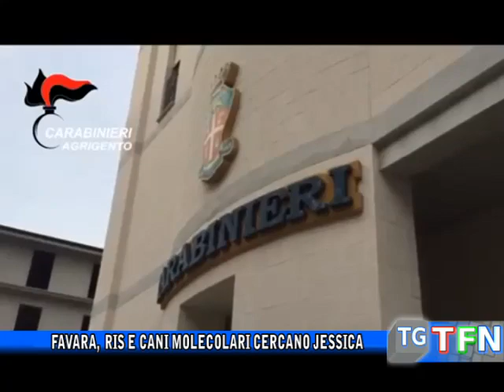Favara, ris e cani molecolari cercano Jessica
I ris ed i cani molecolari cercano Jessica Lattuca la mamma di Favara scomparsa da Agosto